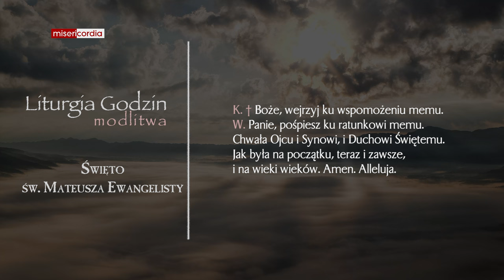Liturgia Godzin | Modlitwa Południowa | Święto św. Mateusza, Ewangelisty